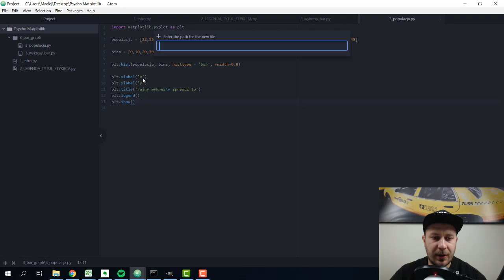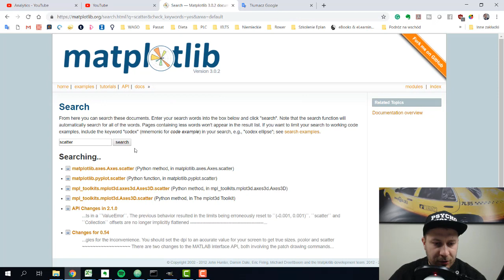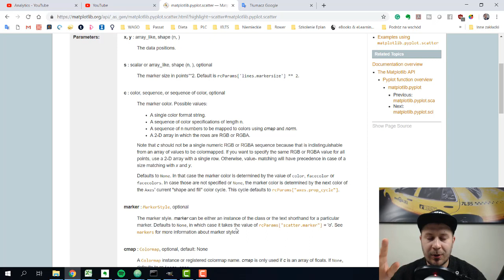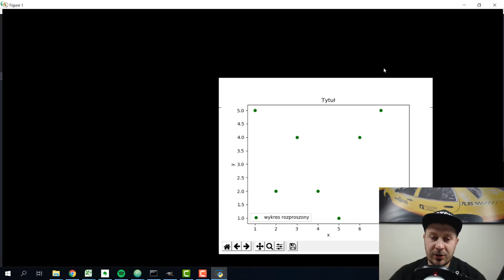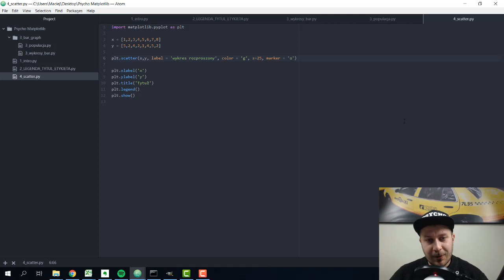Matplotlib#3 Wykres punktowy - Python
Sprzęt jaki używam:
Iphone XS
słuchawki Iphone
zewnętrzny mikrofon - Snowball
kamerka logitech
Panasonic Lumix DMC300
Mikrofon RODE do aparatu